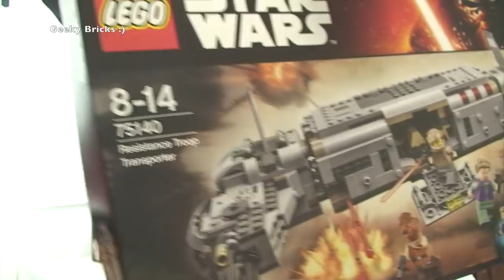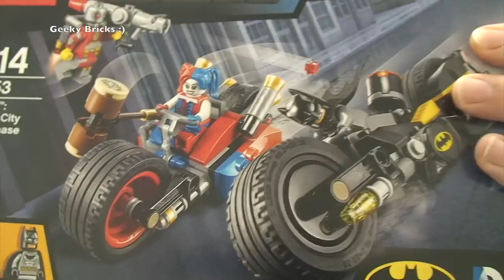LEGO Haul Number 132 - voice over time ! :)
Lego Haul 132 - Apologies, we messed up and didn't record any sound so had to do a voice over, but we did enjoy it, the video and the voice over that is !l :)

Dave & Ethan
Geeky Bricks :)